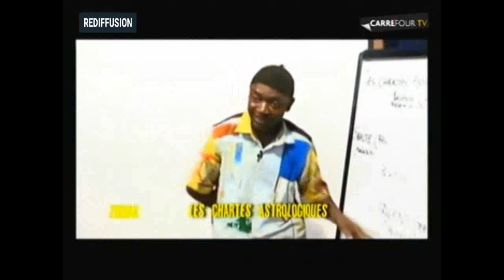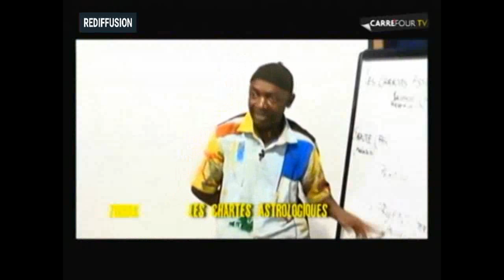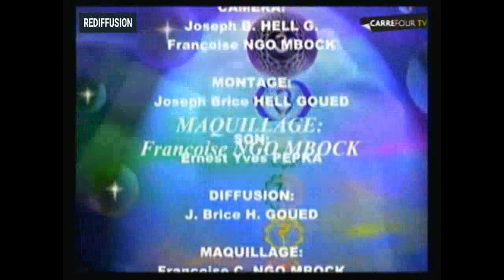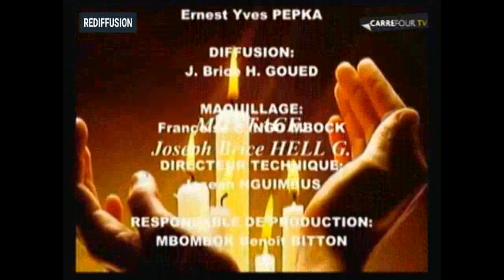FILS DE LA LUMIERE KARMA & DHARMA 2è Part